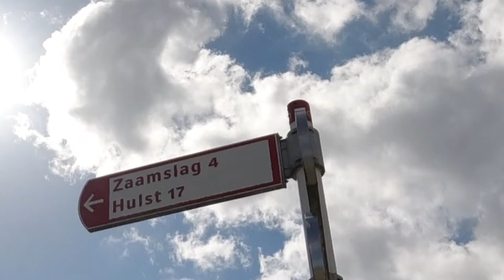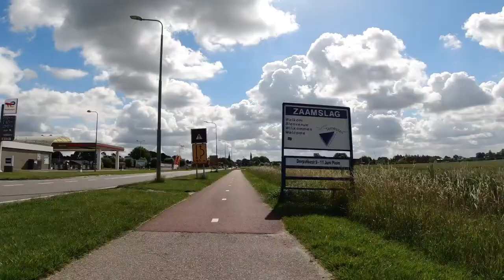Cycling route Terneuzen Hulst in the province of Zeeland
Beautiful cycling paths in the province of Zeeland, enjoy the route with music. After 8 km I take the exit Vogelwaarde. If you go straight on, you will arrive in Hulst total 17 km.